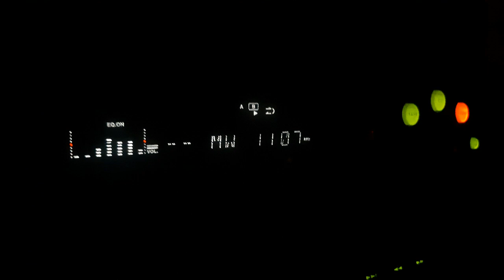[Archive] Radio Voice of Sharia 1107 kHz English program (21.09.2001)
Good English ears are need!

I found this .wav file on my old 8GB IDE HDD. No any memories, where it is from or did I recorded it or not. The audio file's date is 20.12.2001. The file's name is contains the date of the recording.

This is the English program of the Afghan state radio under the taliban rule, after 9/11. I remember that I heard this station often during the night on my pocket radio under Radio Novi Sad at my childhood, they usually emitted this distorted audio. Signal strenght was probably the same like Radio Kabul now. Historical material!